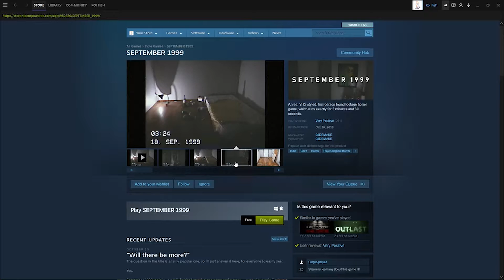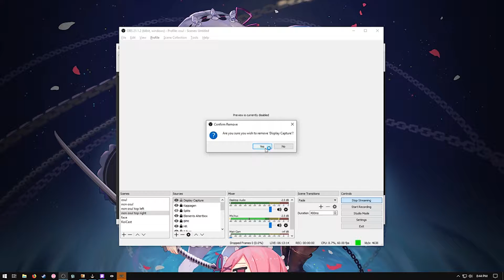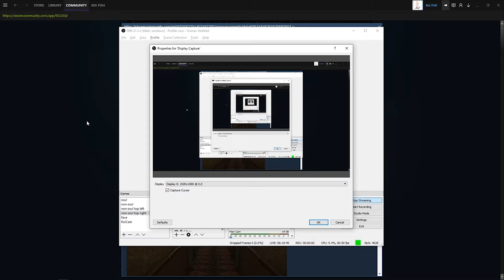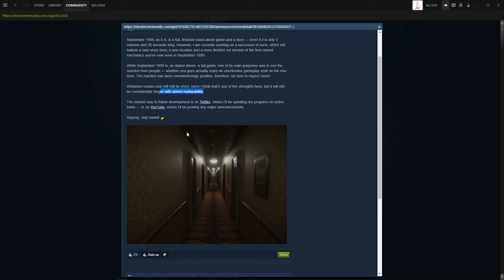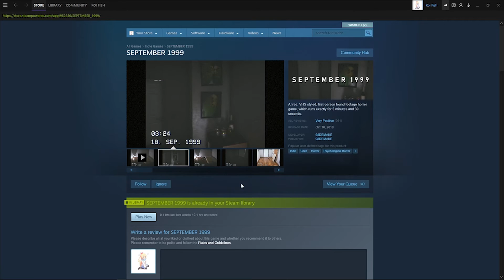SEPTEMBER 1999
So glad that I accidentally came across this game, right before the end of the stream too. I'll definitely be looking out for the next game from this developer!